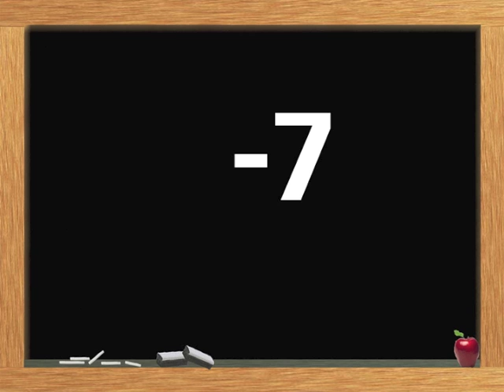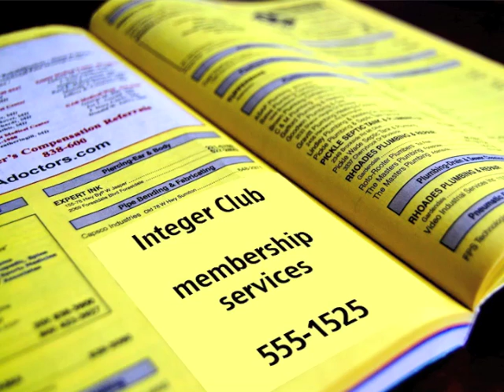Integers by Shmoop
Want to be a part of the Integers Club? Are you a whole number? If you answered yes to both, congrats you're in. If you answered yes to only one, tough luck, try again next time.

Want to learn more about Integers?